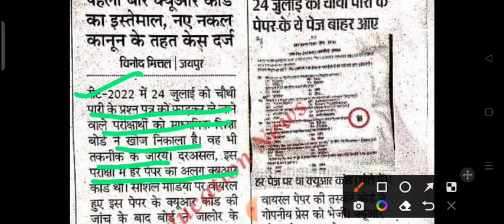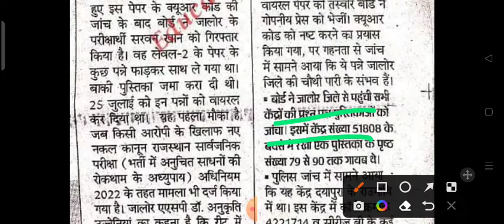REET Exam 2022 Latest News / reet viral paper latest news / reet paper answer key/ reet 2022 news